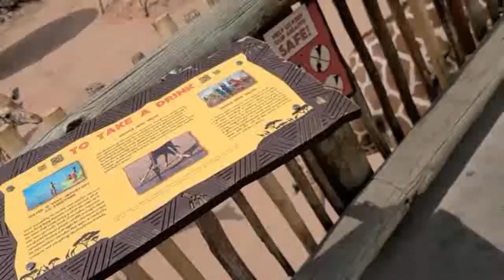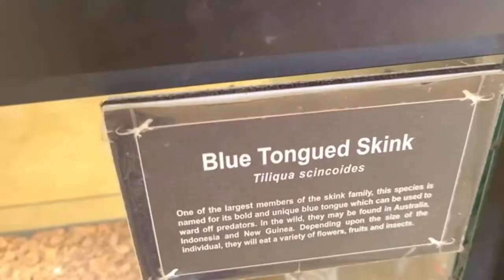Cheyenne Mountain Zoo w/ Grandpa Bill & Judi